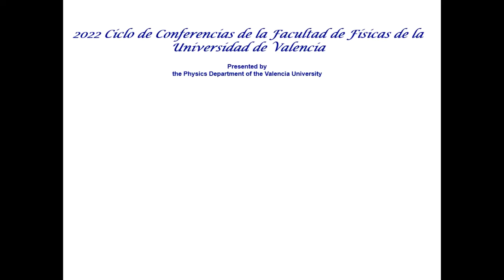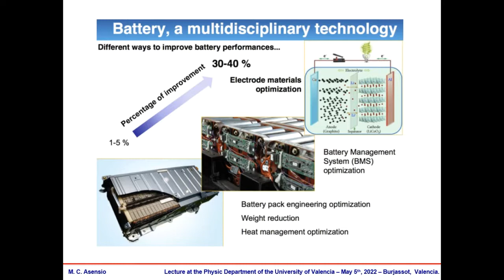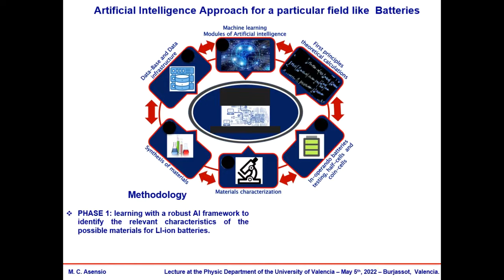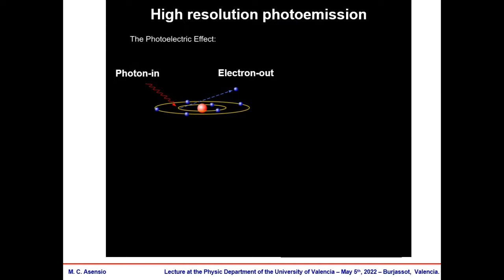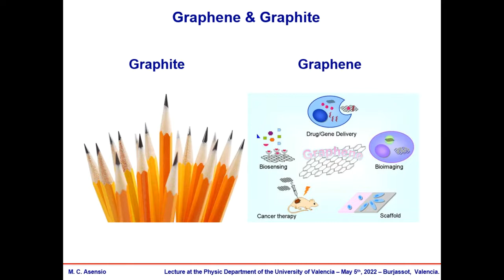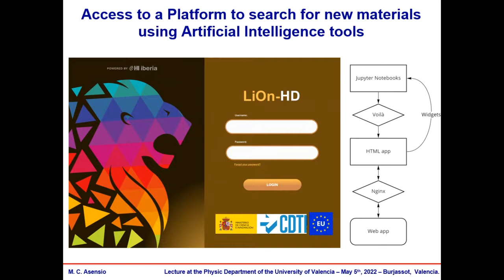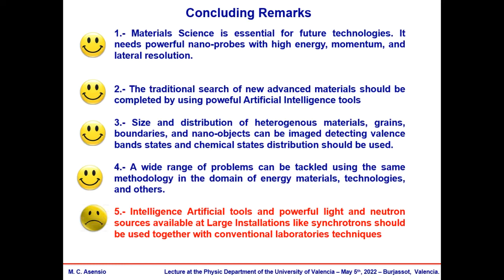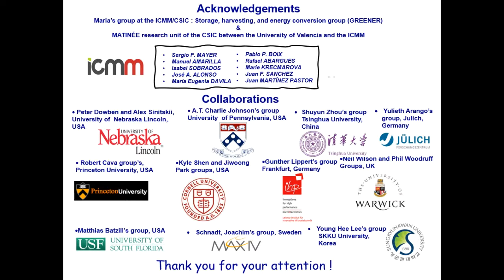Cómo encontrar materiales innovadores que determinarán las tecnologías del futuro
Nuevos materiales inteligentes son la piedra angular de toda innovación de energía limpia en dominios, como baterías avanzadas, células solares, semiconductores de baja energía, almacenamiento térmico, conversión, captura y uso de CO2. Dado que el descubrimiento y desarrollo de nuevos materiales relacionados con la energías y otras tecnologías actualmente requieren estudios de 10 a 20 años a un costo muy alto, encontrar materiales apropiados es el cuello de botella de la transición global hacia un futuro bajo en carbono. Recientemente, ha habido un interés creciente en aplicar técnicas de inteligencia artificial y sus subclases para predecir mejor materiales novedosos con propiedades diseñadas. Esta colección de métodos estadísticos ya ha obtenido un éxito considerable, particularmente en el contexto de la iniciativa del genoma de materiales “Materials Genome Initiative” (MGI)[1].
Sin embargo, la complejidad de estos materiales requiere técnicas y herramientas especialmente adaptadas. Ellas deben poseer una resolución espacial y energética inmejorable que permita detectar heterogeneidades espaciales y poner en evidencia efectos cuánticos, describiendo los posibles materiales del futuro a nivel atómico incluso antes de haber sido sintetizados por primera vez. Un tipo de instrumentos clave en la micro y nano ciencia son los microscopios de barrido con diferentes sondas. Consisten básicamente en manoscopios extremadamente precisos que poseen una plataforma y una sonda que efectúan un barrido o escaneado de la muestra detectando propiedades electrónicas y estructurales a nivel atómico.
En esta conferencia se presentará una breve descripción de técnicas experimentales y teóricas avanzadas para el estudio de materiales innovadores en especial en el área de las energías renovables, mostrando su aplicación en una gran variedad de ejemplos. En particular se hará especial énfasis en los materiales que han sido estudiados en diferentes centros de radiación de sincrotrón europeos.